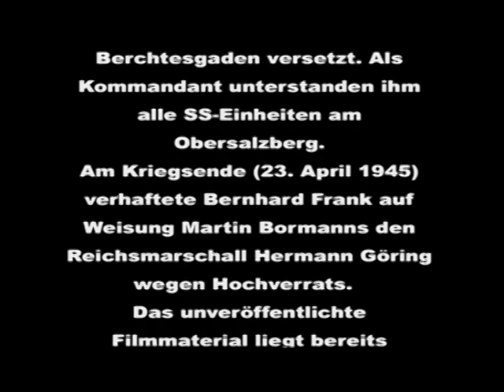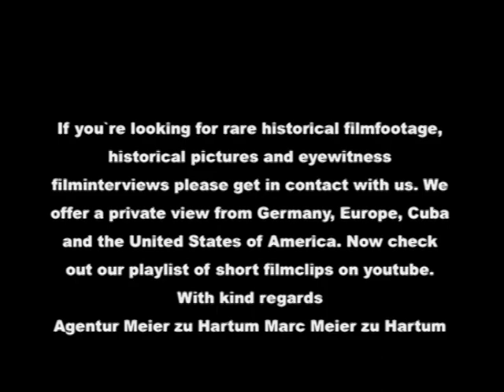Von der Wewelsburg zum Obersalzberg - Bernhard Frank berichtet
Bernhard Frank schildert seinen Weg von der Wewelsburg zum Obersalzberg. Er stammt aus einer Frankfurter Kaufmannsfamilie und erlangte 1932 in Frankfurt sein Abitur. Sein weiterer Weg führte ihn 1936 zunächst zur Wewelsburg, wo er als Sachbearbeiter für volkskundliche Themen beschäftigt war.

Inhalt mit Ladepunkten im Filmclip:
00:00 Einleitung
01:01 Wewelsburg Besuch Himmlers
03:44 Wolchow-Schlacht 7. Janur bis zum 30. April 1942
05:10 Hafen von Leningrad
08:32 FLAK-Kommandeur am Obersalzberg
09:18 "Führer-Flugmeldezentrale"
10:46 "Verhaften Sie sofort den Hoch- und Landesverräter Hermann Göring"
13:00 Züge aus Berlin treffen im April 1945 in Berchtesgaden ein

Frank nahm am Russlandfeldzug als Kompanieführer der niederländischen Freiwilligen teil. Er berichtet über die Schlacht am Wolchow und seinen Weg von der Wewelsburg nach Berchtesgaden.
Im Sommer 1943 wurde er zur SS-Flakabteilung nach Berchtesgaden versetzt. Als Kommandant unterstanden ihm alle SS-Einheiten am Obersalzberg.

Am Kriegsende (23. April 1945) verhaftete Bernhard Frank auf Weisung Martin Bormanns den Reichsmarschall Hermann Göring wegen Hochverrats.

Bernhard Frank [geb. 15. Juli 1913 in Frankfurt, gest. Juli 2011]

Das unveröffentlichte Filmmaterial liegt bereits digitalisiert im Format 2K in unserem Archiv vor. Gerne erwarten wir Ihre Anfrage.
Ihre
Agentur Meier zu Hartum